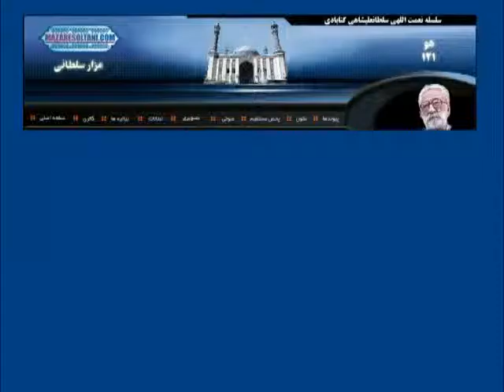نفهمیدن زبان دیگری - صبح شنبه 1391.01.26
بیانات حضرت آقای حاج دکتر نورعلی تابنده مجذوب علیشاه

سایت فرهنگی مزار سلطانی محتوي بیانیه ها، فرمایشات  بزرگان سلسله نعمت اللهی سلطان علیشاهی گنابادی و پخش مستقیم رادیوئی و تلویزیونی